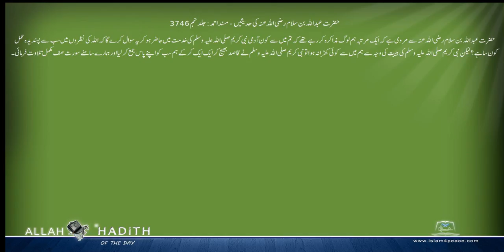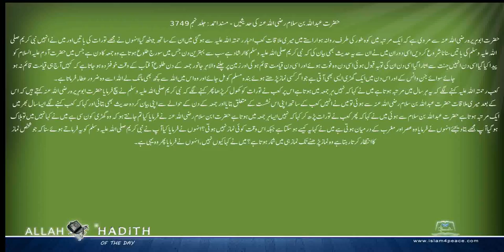حضرت عبداللہ بن سلام رضی اللہ عنہ کی حدیثیں Musnad Ahmed Urdu مسند احمد اردو